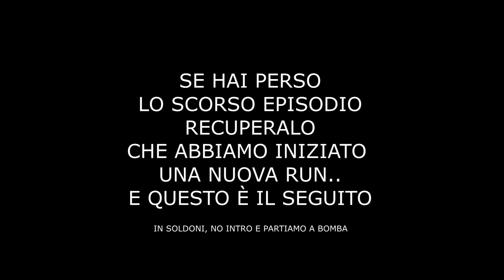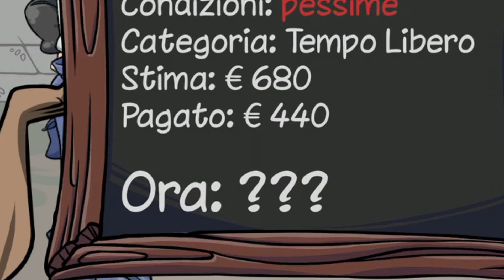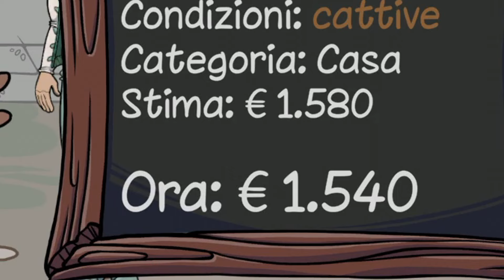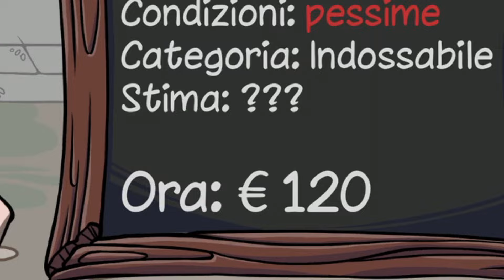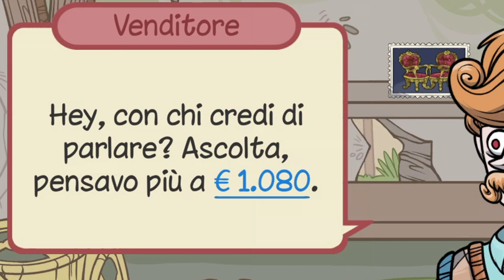È TORNATA la MALAVITA al BANCO dei PEGNI #2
Il linguaggio non è dei più ricercati, chiedo scusa in anticipo